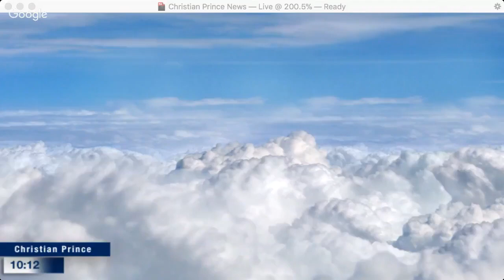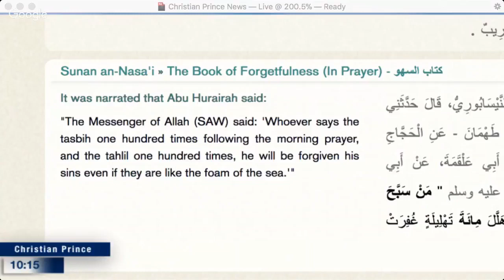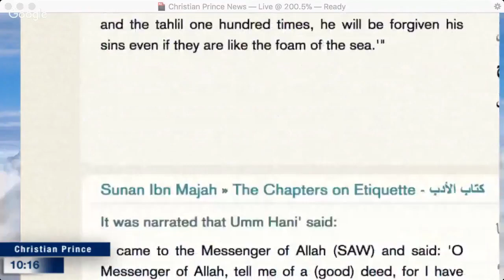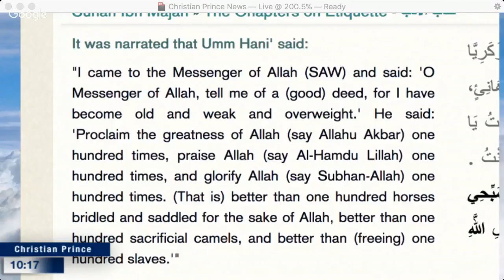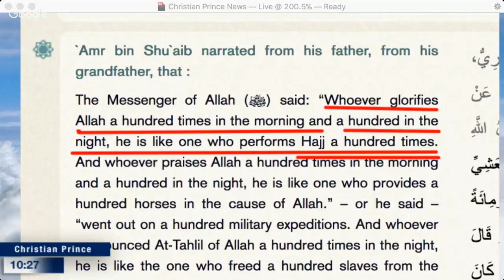Christian Prince - Whoever glorifies Allah a 100 times day & night is like one performing 100 Hajj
The Messenger of Allah (ﷺ) said: “Whoever glorifies Allah a hundred times in the morning and a hundred in the night, he is like one who performs Hajj a hundred times. And whoever praises Allah a hundred times in the morning and a hundred in the night, he is like one who provides a hundred horses in the cause of Allah.” – or he said – “went out on a hundred military expeditions. And whoever pronounced At-Tahlil of Allah a hundred times in the night, he is like the one who freed a hundred slaves from the offspring of Isma`il, and whoever extols Allah’s greatness a hundred times in the day and a hundred in the night, none shall bring on that day, more than what he brought, except one who said similar to what he said, or increased upon it.”